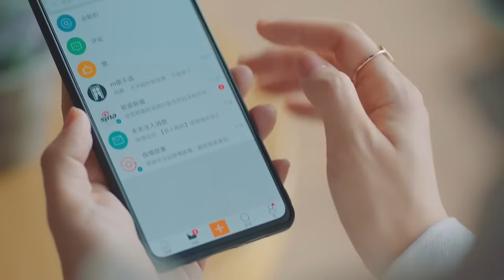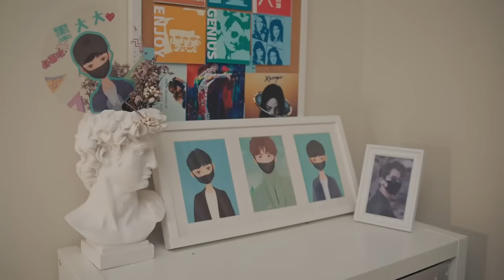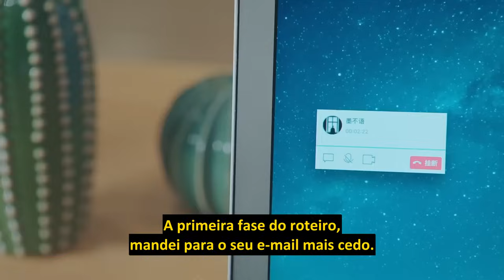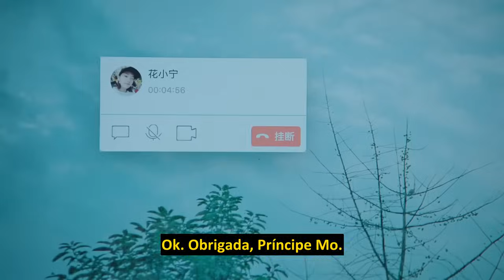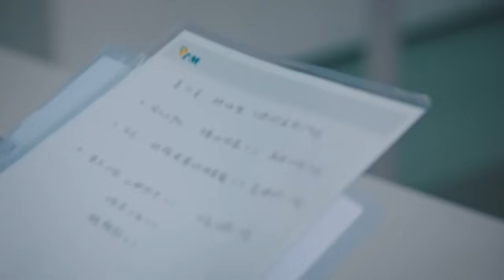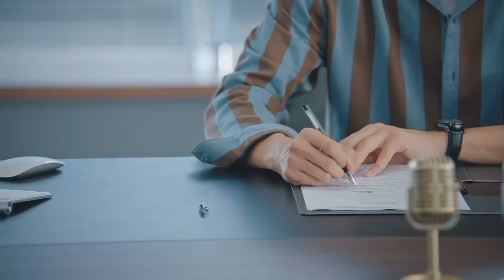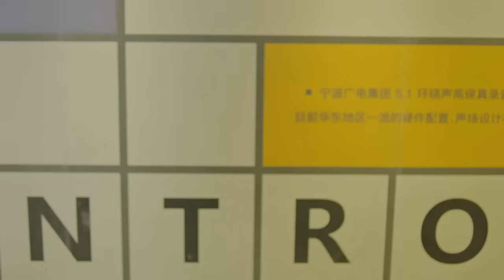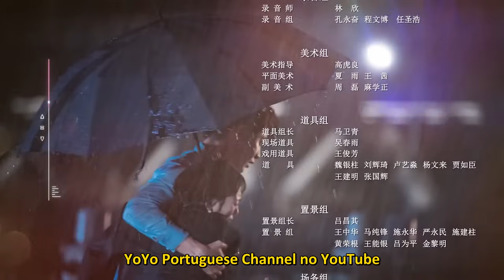[LEGENDADO] Você é Tão Doce 06 | You Are So Sweet | 你听起来很甜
🔥Sinopse:
Xia Xiaoning é a sua garota comum. Ela não é excepcionalmente bonita nem extremamente educada. Por chance, expirante a dubladora, ela consegue o emprego como assistente de Gu Chenyu, um dos melhores na indústria de dublagem. E ele também esconde o segredo de ser o dublador que Xiaoning tem por ídolo. Enquanto se apaixonam e se aproximam, ambos têm que enfrentar desafios profissionais e românticos para chegarem ao Felizes Para Sempre.

💕Elenco:
Xia Xiaoning
Gu Chenyu
Xie Fei
Jin Yao